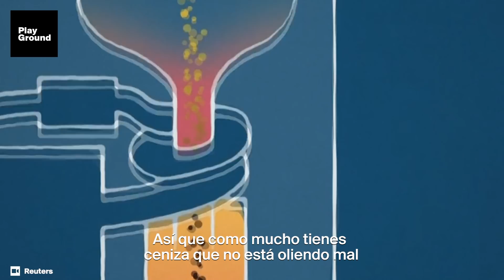¿Qué hace Bill Gates saliendo frente a miles de personas con un bote de caca en la mano?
La nueva apuesta de Bill Gates es un váter y, aunque suene a chiste, podría salvar millones de vidas al año. El inodoro, invento presentado por Gates en la "Reinvented Toilet Expo", no utiliza agua y convierte las heces en abono.